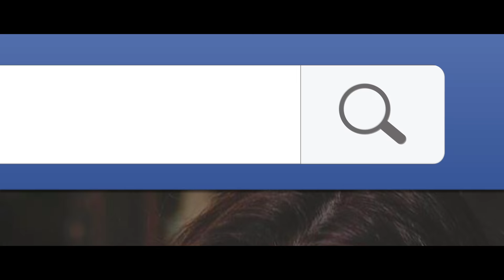Chris Werge - On My Mind (Official Video)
Directed by Stephen Du Plessis
Edited by Stephen Du Plessis at 2+3 Post Productions
Cinematography: Marco King
Visual Effects: Blake Prinsloo

Styling: Jodi-Lee Ashton
Make-up: Gabriela Fraser at GFD
Chris Werge's hair styled by Fables Hair Design
Jessica dressed by GFD

Co-starring: Jessica Ledger

'On My Mind' music and lyrics written by Chris Werge.
All instruments recorded at Thundabird Studios, CT
except Vocals, recorded at Coffee Stained Vinyl, CT &
Lead Guitar (Instrumental) recorded at Victory Avenue Studios, CT.

Produced by Neil Benjamin
Mixed by Rian Loubser at Coffee Stained Vinyl.
Mastered by Rogan Kelsey at Kelsey-West Mastering.

Drums: Werner Von Waltsleben
Bass: Shaun Johannes
Electric Guitar: Neil Benjamin & Chris Werge
Acoustic Guitar: Chris Werge & Neil Benjamin
Percussion: Werner Von Waltsleben

*A special thanks to Kate Hill and the team at Tribe Coffee for the use of their Woodstock store for the coffee shop scenes.

A special thanks to Mars Music SA & Fables Hair Design for their continued support.

'On My Mind' Lyrics:

She is on my mind
On my mind this evening
Worried all the time
I know my heart deceives me

The Man that is inside
I’m scared that He don’t show
So I cry out Oh Father
Help me let this go

I want to win your heart
But I do not know how
You said you need some time
To sort your luggage out

And as we hit the common
Gazing at the moon
I thought that I would like
To spend more time with you

Tension in my chest
My blood is skipping beats

I’m scared that she don’t see him
And lay this at His feet

I want to win your heart but I don’t know how
Looking for love won’t You show me how